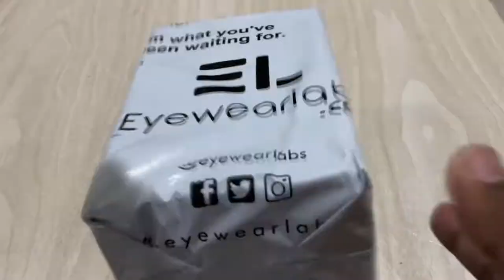Rv Matte Black Unilens | Rv Flamboyant Orange !